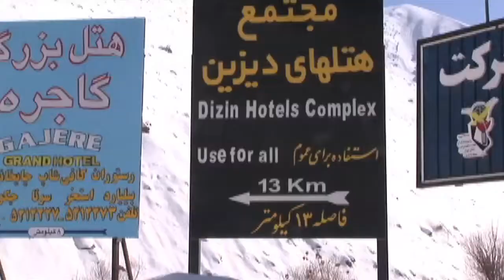Boarders Without Borders Featurette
Professional snowboarders Hannah Teter and Gabi Viteri discuss their upcoming snowboard trip to the mountains and slopes of Iran.